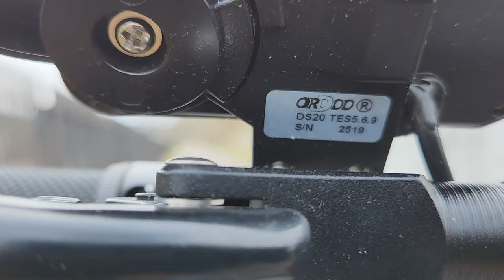bronco xtreme mini 10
Never thought I'd buy mini anything but this seems to be pretty nice #️⃣ alien rides